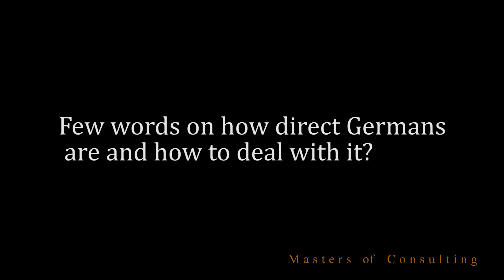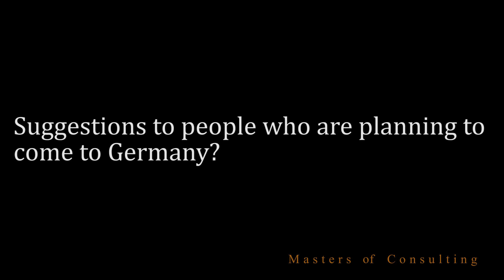From Taiwan to Germany | Full-time Big Data Engineer working in Germany |Data Analytics graduate TUM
Listen to the experience of a Full Time Big Data Engineer coming from Taiwan and working in Germany.

You can also skip to the specific timeline

Contents:

00:00 intro

00:49 How did your journey to Germany start?

02:10 Initial Impressions after getting your Masters admit in Germany?

02:45 Cultural Differences between Taiwan and Germany?

03:54 Few words on how direct Germans are and how to deal with it?

04:59 Experience with TUM(Technical University of Munich)?

06:03 Why did you decide to study Data Engineering and Analytics in TUM?

07:42 Scope of Big Data and Data Analytics in Germany?

08:25 Experience with racism in Germany?

09:18 Suggestions to people who are planning to come to Germany?

 Masters of consulting is a one-stop platform that provides all the information related to Education, Jobs, and Lifestyle in Germany. We have introduced a concept called as Mentors, these are Domain Specific experts who are living in Germany and will help you with the queries related to your specific domain.